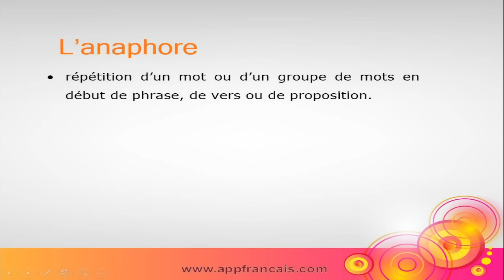Les figures d'insistance - L'anaphore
نقدم لكم في هذه السلسلة من الفيديوهات  دروسا خاصة بأوجه المجاز في اللغة الفرنسية

درس اليوم : L'anaphore